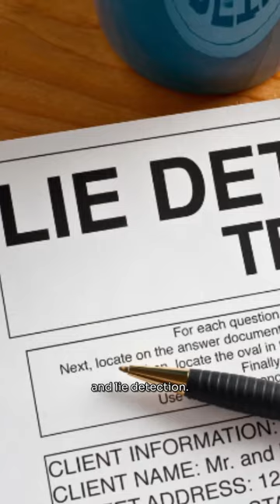Meet Nigeria’s first humanoid robot, Omeife.